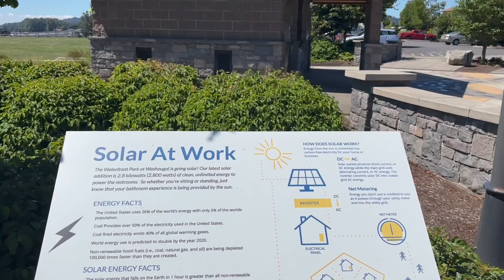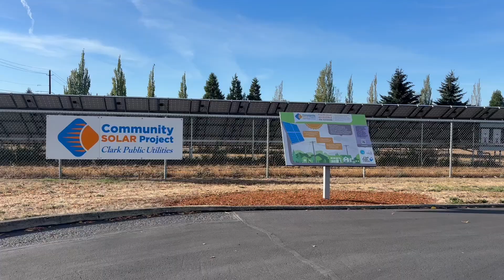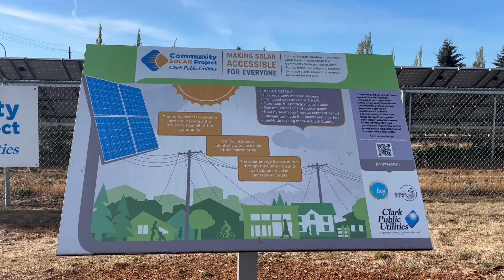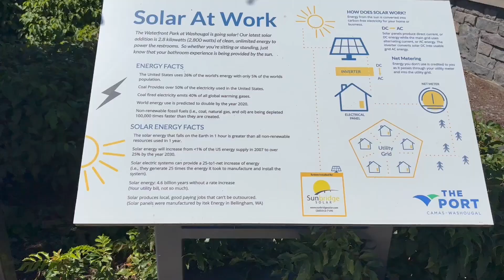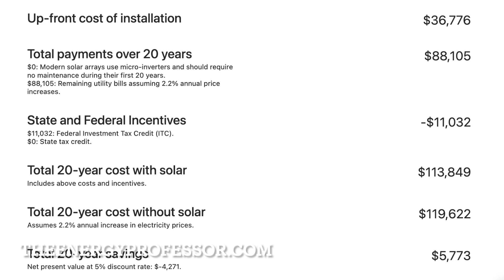You Need To Know This Before Going Solar in Houston, Texas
Is solar worth it in Houston, Texas? This video will cover what you need to know if you are looking for solar panels in Dallas texas to help you decide if it's worth it, or not!

Use our Solar tool below to calculate how much you could save at your address by switching to Solar Panels